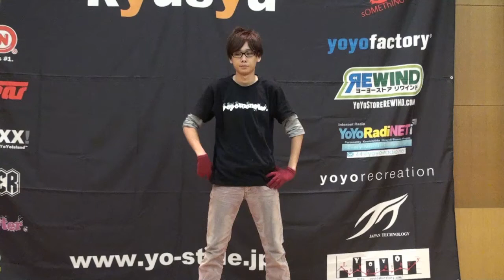2012yo style kyusyu Preliminary 1A 04 Yukikazu Tasaka